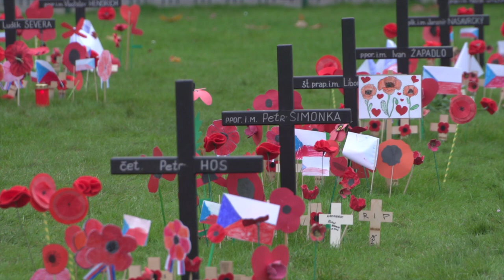Oslavy Dne válečných veteránů v Praze 2 na náměstí Míru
Dnes se již po osmé konaly oslavy Dne válečných veteránů v Praze 2 na náměstí Míru, kterých se zúčastnila i ministryně obrany Jana Černochová. Uctění památky padlých v křížkovém háji, různé soutěže pro děti i dospělé či výstava vojenské techniky. Podívejte se, jak vypadaly oslavy tohoto významného dne.